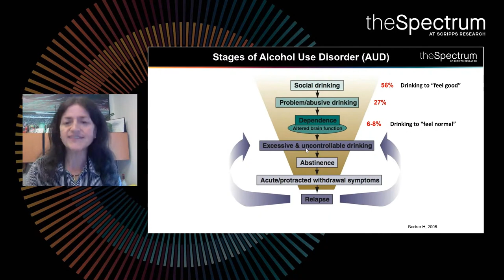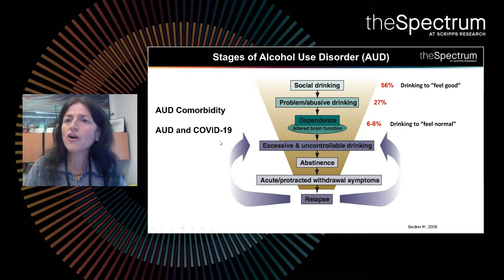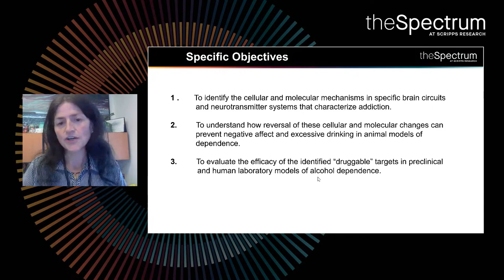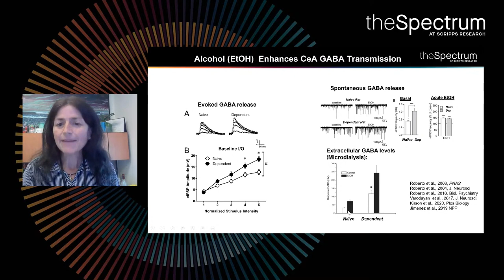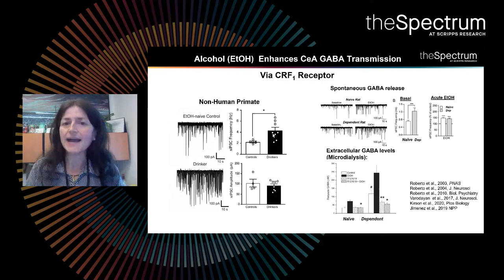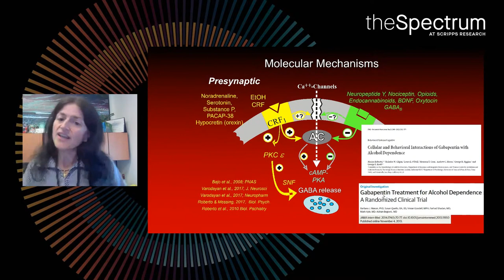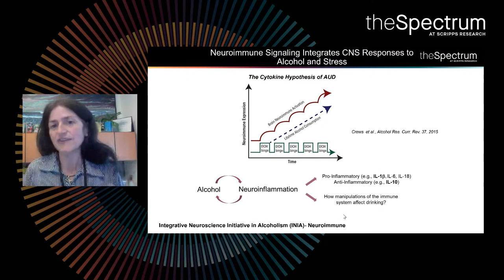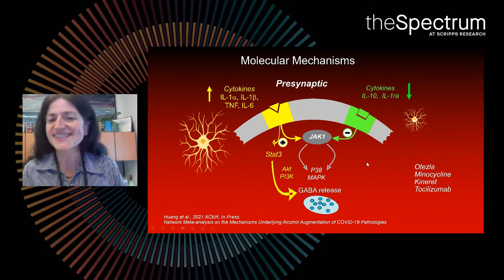A Mechanistic Approach to Addiction: R&D Portfolio: Drug Discovery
Speaker:
Marisa Roberto
Professor
Scripps Research